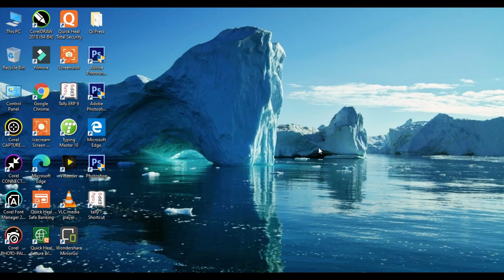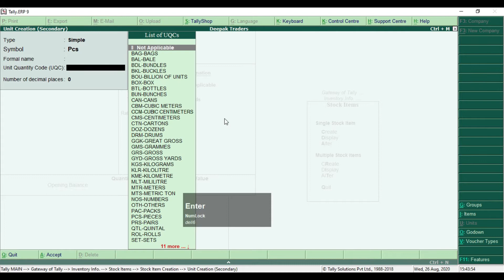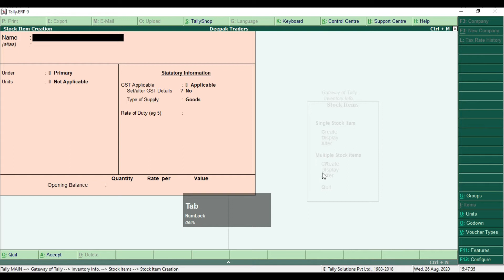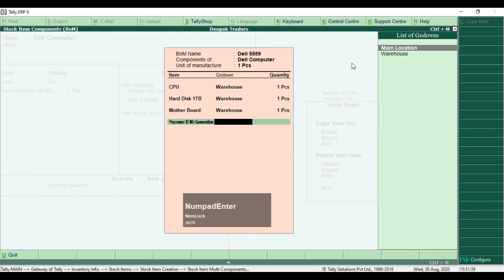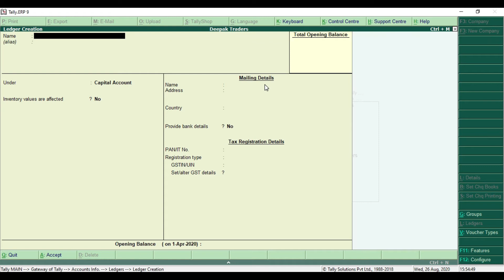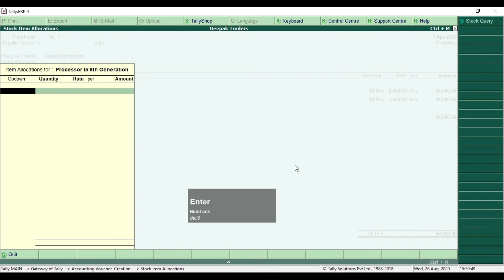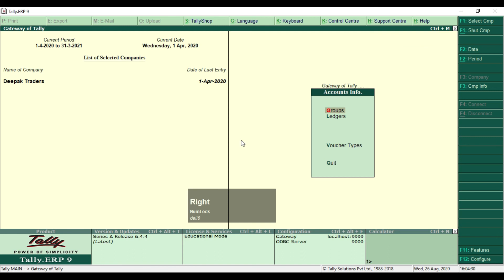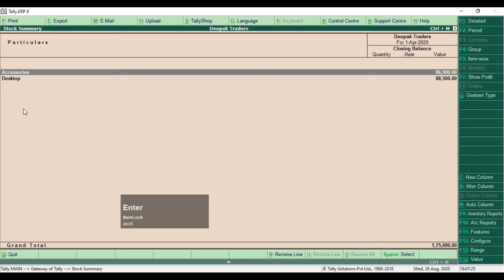Bill of Material Entry In Tally ERP 9, Production & Manufacture Entry With GST Raw Material in Tally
For Your Needs. Is Some Link -- ↓↓↓

Please Any Query. You can Say Comment.
You Welcome to Adobe Accounting
Creating/Editing & Published By --- Deepak Kumar